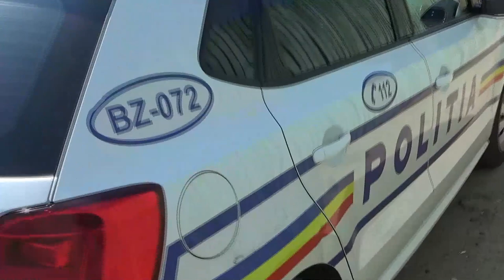NEWS BUZAU Actiune rutiera ROADPOL august 2022